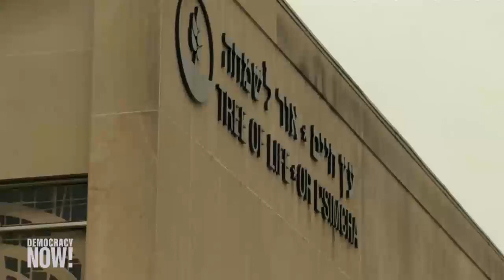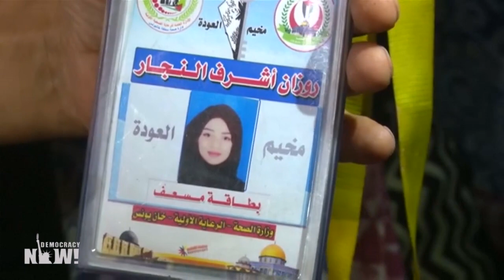Noam Chomsky on Pittsburgh Attack: Revival of Hate Is Encouraged by Trump’s Rhetoric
- The nation is continuing to grieve the 11 Jewish worshipers who were gunned down at the Tree of Life synagogue in Pittsburgh Saturday in what is being described as the worst anti-Semitic attack in U.S. history. Funerals were held Thursday for three more victims of the shooting: husband and wife Sylvan and Bernice Simon, and Richard Gottfried. Robert Bowers, who is accused of the mass shooting, pleaded not guilty Thursday. Bowers is charged with 44 counts, including murder and hate crimes. We speak with Noam Chomsky, the world-renowned professor, linguist and dissident, about the synagogue shooting in Pittsburgh and other recent white supremacist and right-wing attacks.